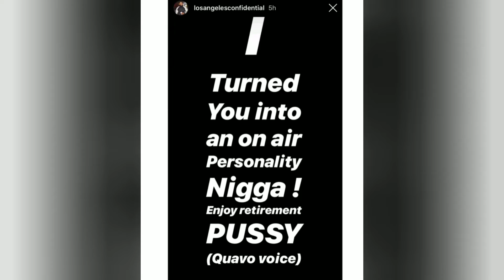Joe Budden and The Game go at it!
The game calls out Joe Budden's fiancé on his latest song. Joe Budden responds!